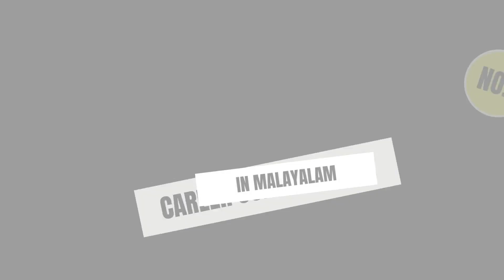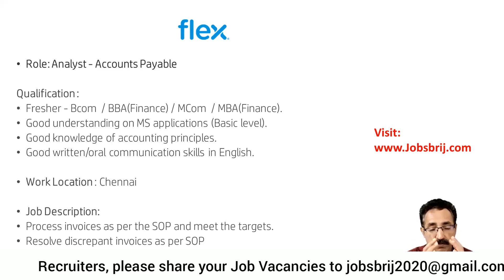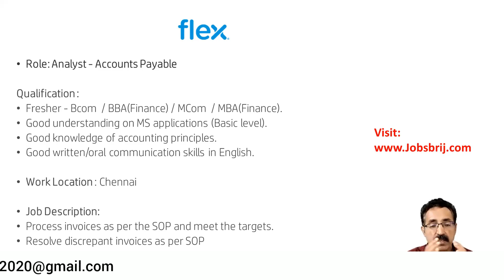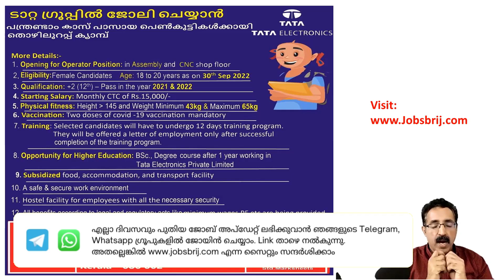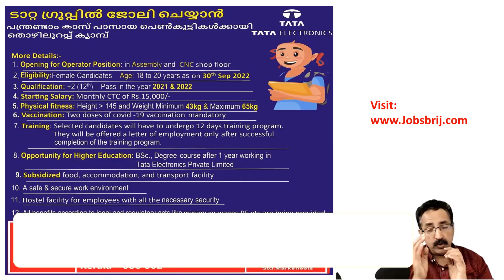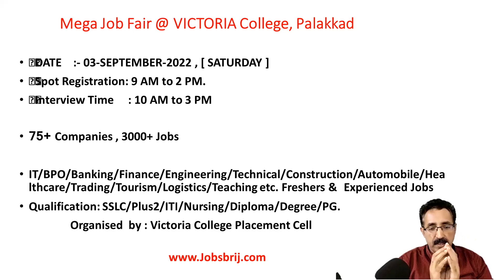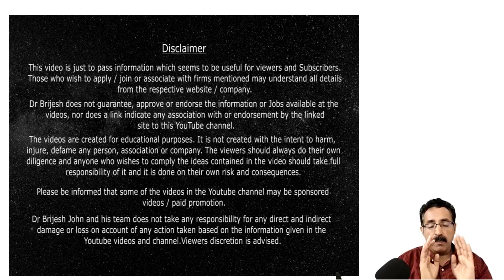പ്ലസ്2കാർക് വമ്പൻ അവസരം-GIRLS JOB-TATA ELECTRONICS HIRING,BCOM,MBA JOB|CAREER PATHWAY|DR.BRIJESH JOH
To know more about Diploma / Degree Courses in Airline & Airport Management , IATA Courses by Airline Institute:

1) Online money making (ഓൺലൈനിലൂടെ  മികച്ച വരുമാനം)
2) Success mantra for Dream Job (സ്വപ്ന ജോലിക്കു വിജയ മന്ത്രങ്ങൾ)